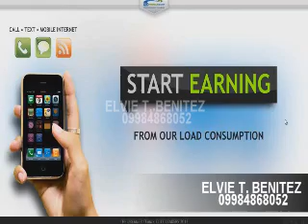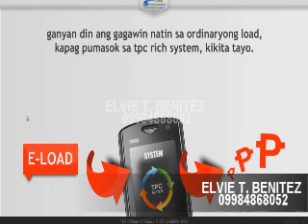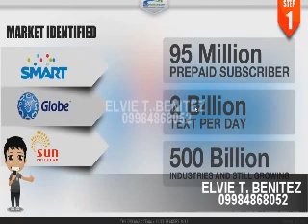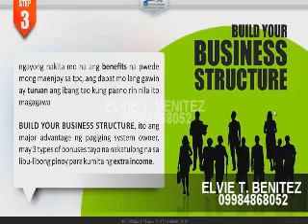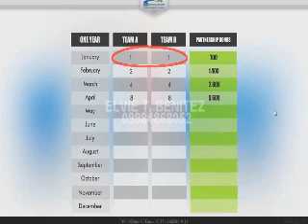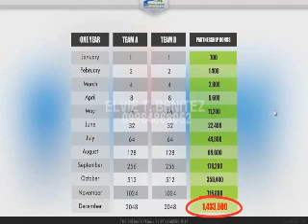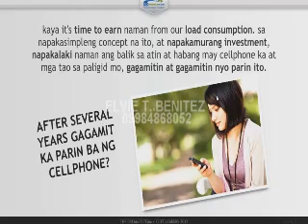ELVIE T BENITEZ 09984868052 tpc video